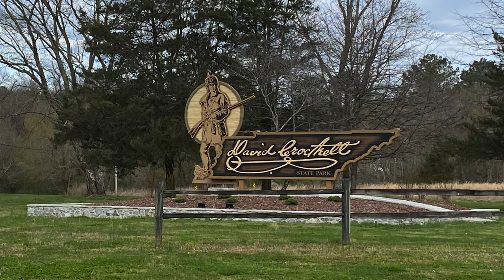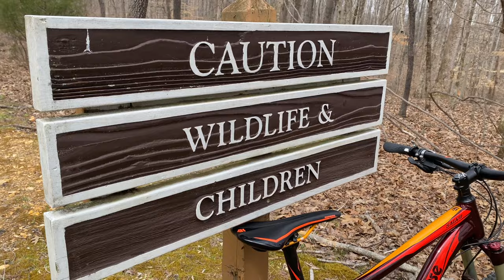Salvo Pro 27.5 Mountain Bike on trail at David Crockett State Park - a Premium Mongoose Bike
Mongoose makes pro level premium mountain bikes as well as Walmart bikes and other big box bikes. Recently, we took the maiden voyage in dad's RV. While at David Crockett State Park I decided to scout out the local trails. There are quite a few at the park. My bike of choice was the Mongoose Salvo Pro 27.5 full suspension mountain bike. Having dual suspension is a bit overkill for these trails, but it was fun! If you aren't familiar with the Salvo Pro you can see links to my previous videos on this model below:

Give this video a thumbs up 👍 if you like this video.

Check out the links below for more KevCentral content!